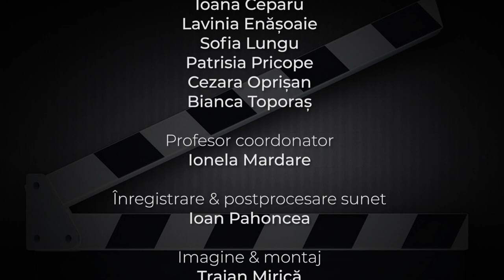Clubul de Canto Noblesse - DOAR MAMA (cover)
Cover dupa piesa interpretata de Manuela Fedorca.
Muzica: Virgil Popescu
Versuri: D-tru Popescu Chiselet

Interpreteaza, in ordinea aparitiei, copiii:
Sara Mihalute
Daria Iliescu
Natalia Alexandru
Alesia Martinas
Ioana Ceparu
Lavinia Enasoaie
Sofia Lungu
Patrisia Pricope
Cezara Oprisan
Bianca Toporas

Profesor coordonator: Ionela Mardare
Înregistrare & postprocesare sunet: Ioan Pahoncea
Imagine & montaj: Traian Mirică
Filmările au fost realizate la Restaurantul CASA CAROLY Roman.

Toate drepturile de proprietate intelectuală aparțin NOBLESSE MEDIA ARTS I&T. Conținutul nu poate fi copiat , postat pe nici un canal media online sau pe rețele sociale fără acordul NOBLESSE MEDIA ARTS I&T.
NOBLESSE MEDIA ARTS I&T este marcă înregistrată și este protejată.